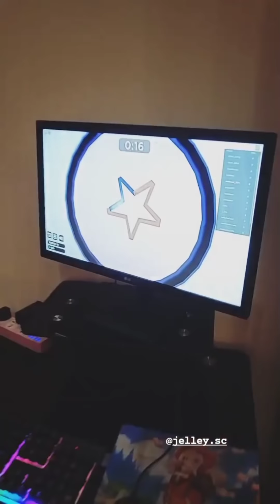CIO MAU JADI GAMERS KAYAK STEFAN INI REAKSI CELINE EVANGELISTA